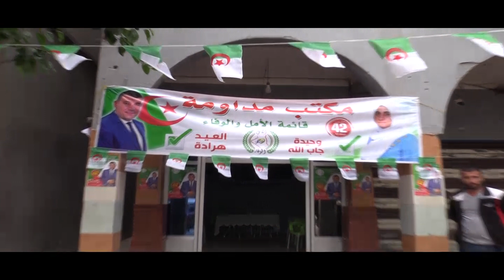مترشحة من بيضا برج